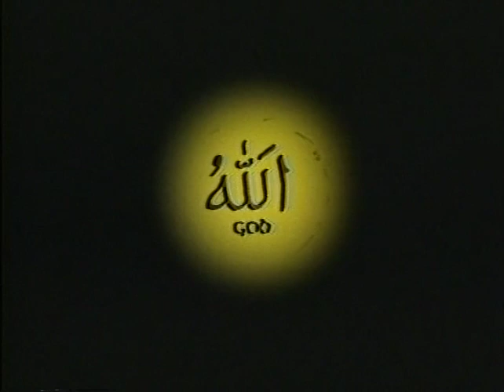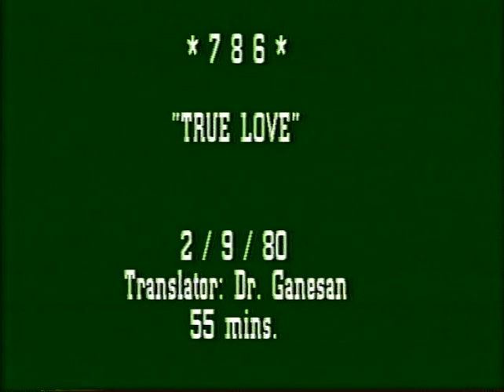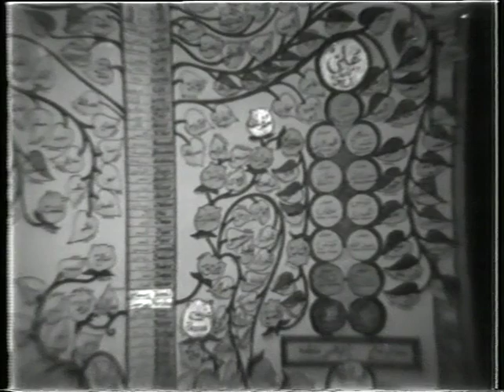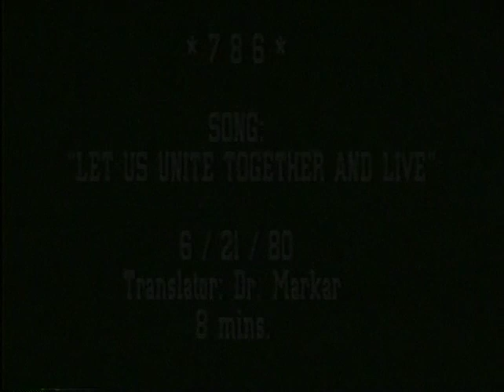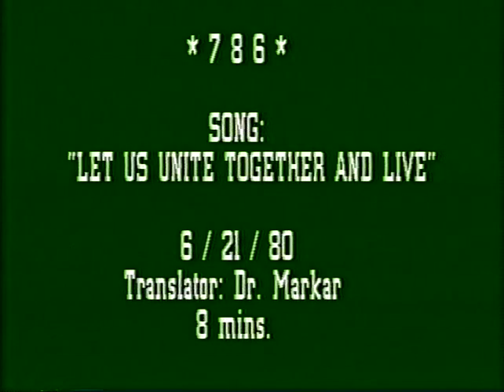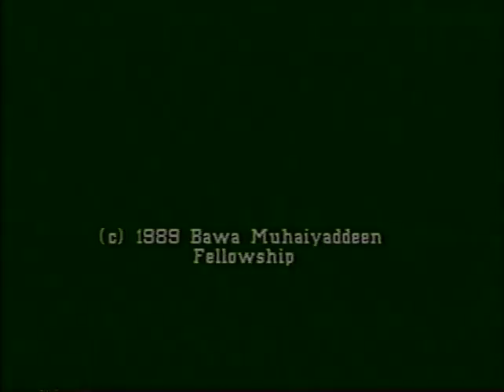True Love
Discourse & song by M. R. Bawa Muhaiyaddeen from 2/9/1980.